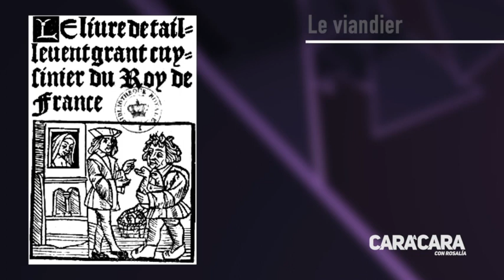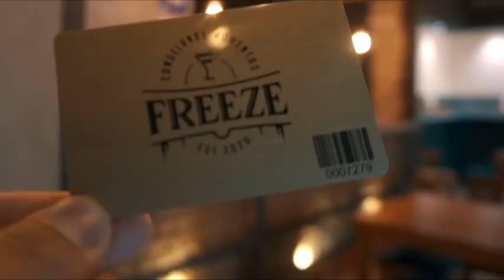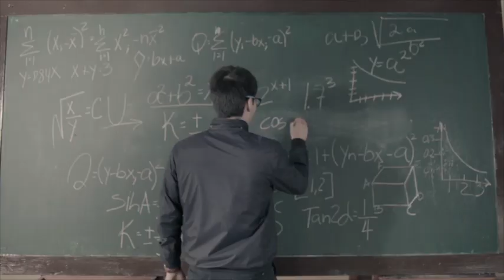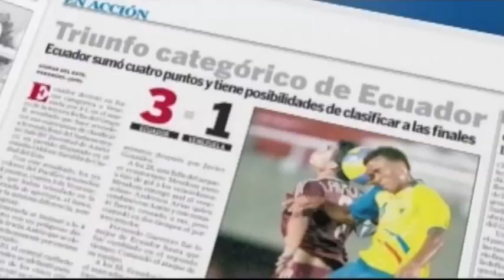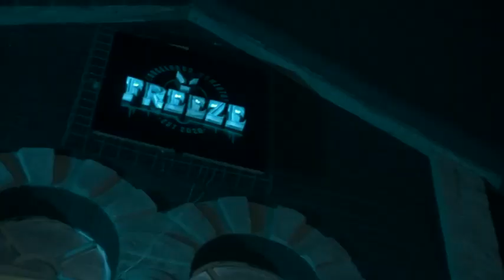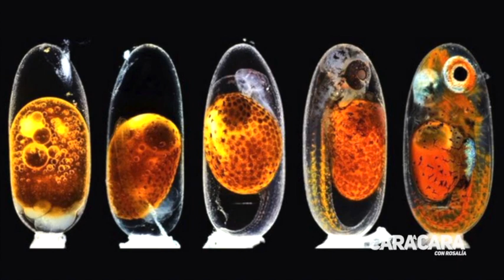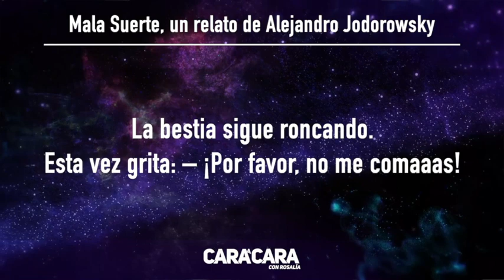Cara a Cara con Rosalía - Emocionando Paladares - 10 Enero 2021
Emocionando paladares.

La comida siempre ha estado presente en la vida del hombre, quien poco a poco ha ido descubriendo nuevos alimentos, formas de conservación y maneras de consumirlo, también ha logrado elaborar platos que se han convertido en tradicionales en cada zona, región o país.

Hoy los chefs han convertido cada bocado en una obra de arte, han llevado a los alimentos a su máxima expresión, se han encargado de generar sensaciones en los comensales indescriptibles, pues cada receta no lleva solo una serie de ingredientes perfectamente combinados, sino que comer produce felicidad, disfrute, la fiesta empieza en la boca de quien prueba cada bocado.

Acompáñenos a recorrer las visiones, esencias y experiencias culinarias de nuestros invitados, conocedores del secreto del buen sabor.

Nuestros invitados son:

- Mauricio Acuña - Chef y propietario de El Salnés Gastro - Picantería.

-  Daniel Maldonado - Chef y propietario de los
restaurantes: Urko y Anker.

- Fabrizio Morales - Propietario y creativo de Verde & Carbón.

Segmentos:

- Cultural: Deportistas motivan a los docentes a participar en el Concurso a la Excelencia Educativa 2021.

- Noticiero Verde y Azul: Las mejores imágenes científicas de 2020 según la revista Nature.

- Breve Relato con Moraleja: "Mala suerte", Relato de Alejandro Jodorowsky.

Contacto Cara a Cara con Rosalía:
Quito – Ecuador